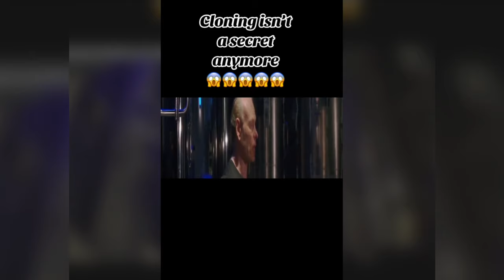Creepy TikToks That'll Keep You Confused! (Day 120)